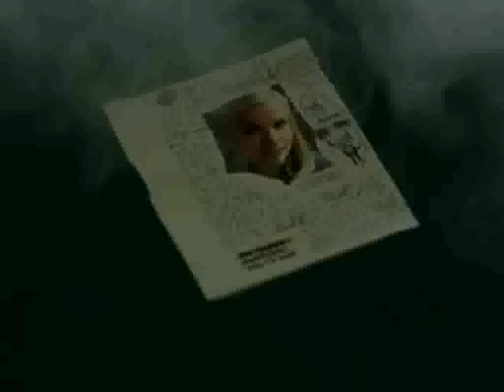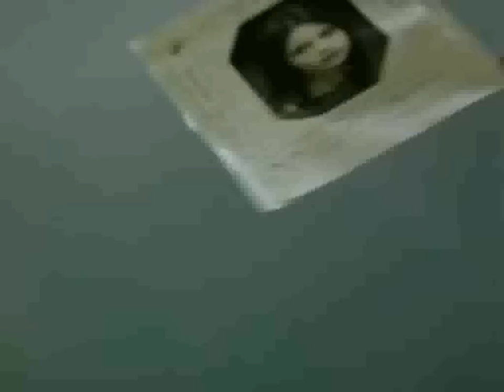Marcy Playground - Comin' Up From Behind (with lyrics)